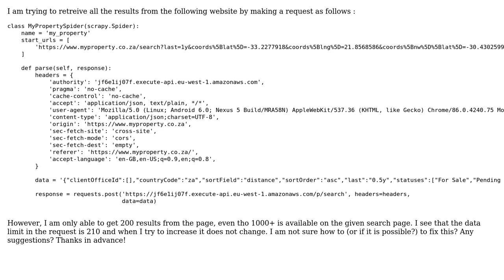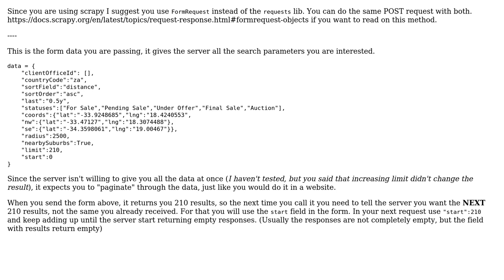Unable to scrape all the results from search page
With thanks & praise to God, and with thanks to the many people who have made this project possible! You are responsible for your own actions.